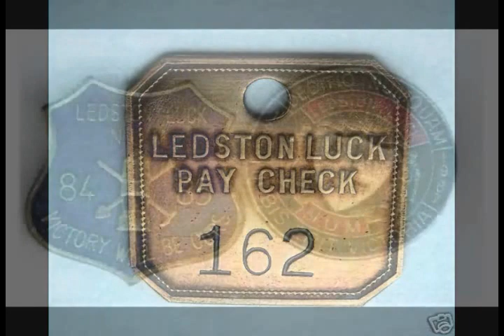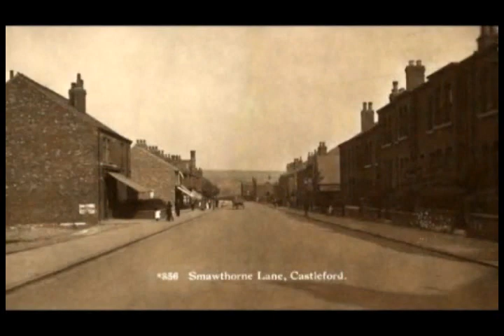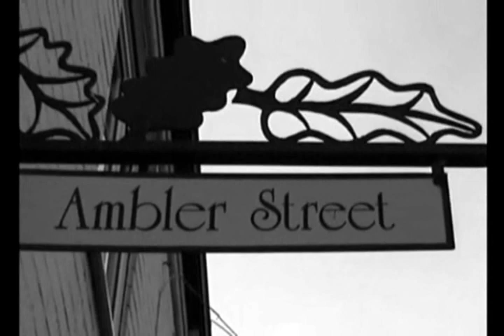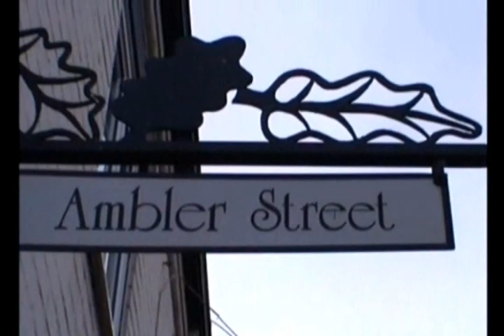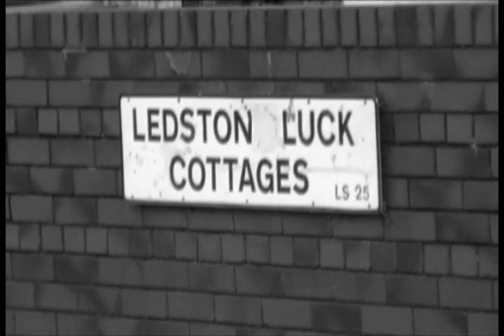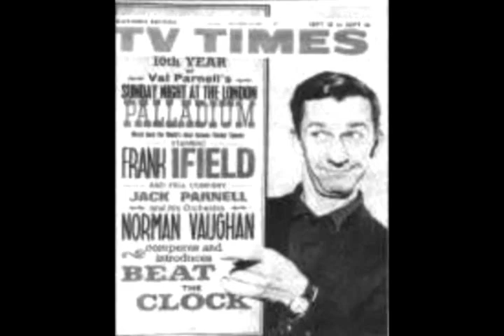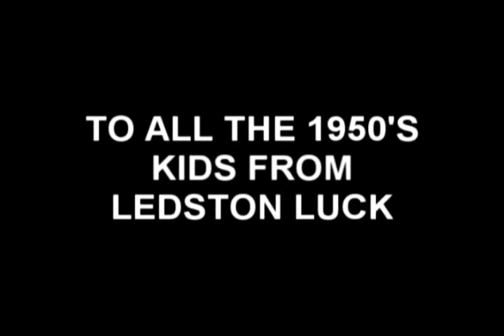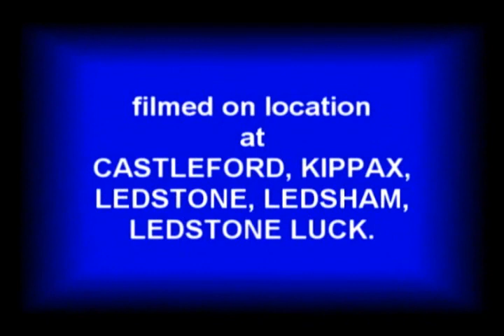LEDSTON LUCK MY STORY/ DOCUMENTARY. LATE 1950's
Living in a pit Village growing up was great we had good friends, It was like one big Family. in the 1950's,  The village was Ledston Luck.
Les Belk.